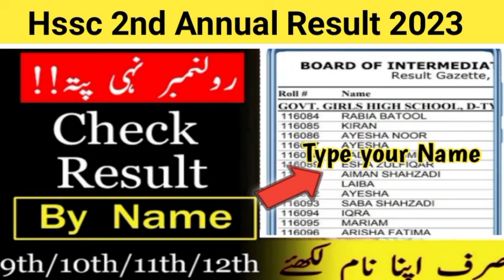3 ways to check Result | how to check result without Internet | 2nd annual result 2023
12th class 2nd annual result 2023
2nd annual result date 2023
2nd year result 2023
12th class 2nd annual result gazette
fazal academy
2nd annual result gazette punjab board
Hssc part 2 reault 2023
fbise hssc result 2023 expected date
2nd annual result all board gazette
fbise ssc result
fbise supply result
fbise 2nd annual result
11th 12th 2nd Annual Result date 2023 punjab board federal board hssc supply result intermediate
2nd Annual exam Result date 2023 11th & 12th class supply improvement exam result date
2nd year supply result date 2023
2nd year 2nd annual result 2023
12 class supply result 2023
2nd year 2nd annual exam result
1st year 2nd annual exam result
intermediate 2nd annual exam result date
12 class 2nd annual result 2023
compartment exam 2023
12th class supply exam result date
How to clear supply exams
12th supply exam 2023
12th class 2nd annual result date punjab board
2nd annual exam result date
Supplementary exam kab hoga
Supply exam ka result kab aaega
2nd annual exams
2nd annual exam 2023
punjab board 2nd annual exm result
11th class supply exams result
supplementary exam 2023
2nd annual result date 2023
2nd annual result punjab board
2nd annual result 2023
12th class 2nd annual result 2023
Punjab board 2nd annual
12th class supply result
11th class supply result
Supply exam result
Supply exam result punjab board
Improvement exam result
Hssc 2nd annual result
2nd year supply result
1st year supply result
Inter 2nd annual result
Inter supply result
Punjab board supply result
,intermediate 2nd annual result,2nd annual result kab aeyga,2nd annual exam 2023
11th class supply exams kab ho gay
12th class improvement
improvement exam 2023
11th class improvement exams 2023
matric improvement exams
1st year supply exams

2nd annual exam result date 2023
federal board 2nd annual exam result
10th class 2nd annual result date
matric 2nd annual exam result date fbise
fbise 2nd annual exam 2023
2nd annual exams result date news
fbise 12 class result date 2023
Supply exams result 2023
fbise result hssc part 2
fbise hssc result 2023
fbise intermediate result 2023
fbise result latest update
fbise hssc result date 2023
fbise result new date
dear students
carry shine
ilmkidunya
bcpm
bcpm science
utv education
sargodha university
fazal academy
Englishkeys academy
learnology
rana jabbar
khan voice
ar tuition
fbise
the mubasir tech
waqas nawaz
hafiz babar
abdul raziq
rmt tv
computer teacher

2nd annual exam result date 2023
10th class 2nd annual result date
2nd annual exams result date news

Federal board 2nd annual result
Fbise hssc 2nd annual result 2023
12th 2nd annual result 2023
Fbise hssc result 2023 date
Punjab board 2nd annual result
Supply result date 2023
Fbise Supply result 2023
Punjab board Supply result 2023
Federal board hssc result
federal board hssc result 2023
Intermediate supply result